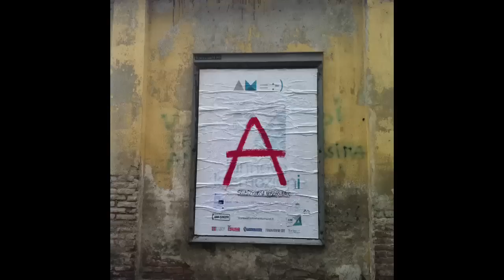I muri parlano - Blocchiamo le speculazioni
Da ieri mattina (12 Gennaio 2013) i muri della ex Diatto ci mandano qualche messaggio in più.
CONTRO BANCHE E PALAZZINARI
BLOCCHIAMO LE SPECULAZIONI